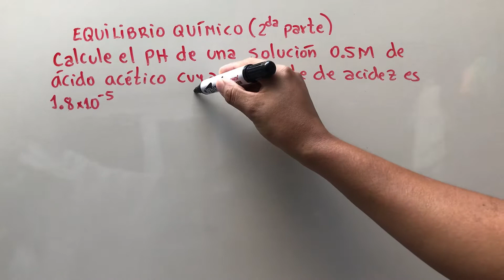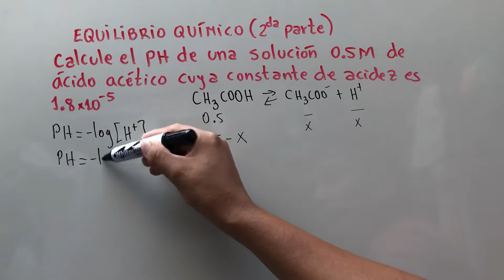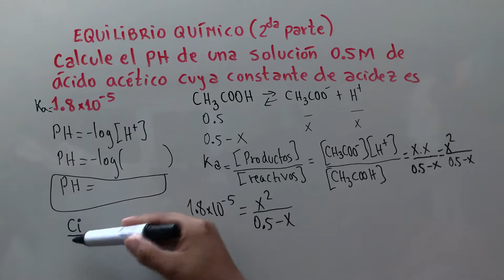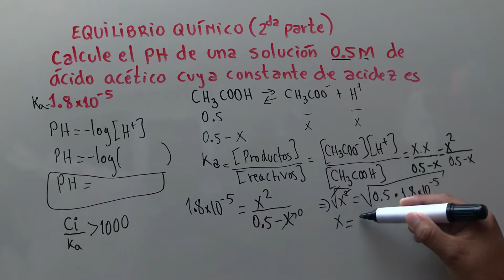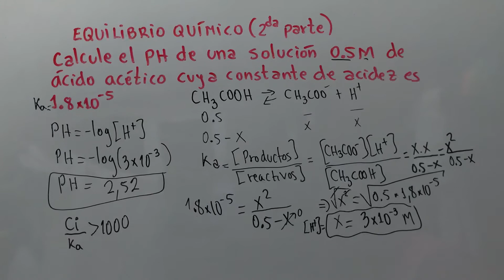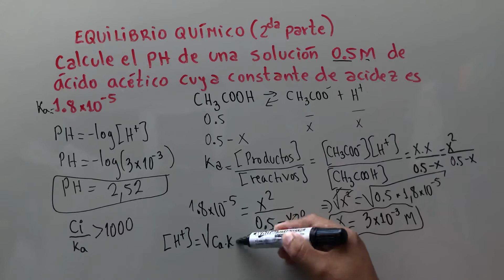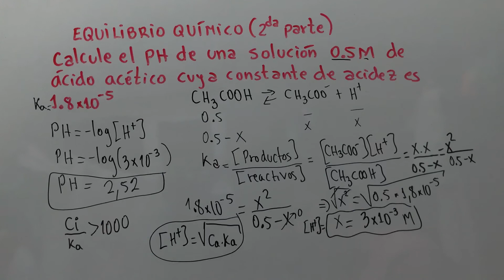PH DE UN ÁCIDO DÉBIL ÁCIDO ACÉTICO 0.5 M Y Ka=1.8exp-5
IGUALACION DE ECUACIONES QUÍMICAS

Fórmulas para soluciones

Lista de reproducción de soluciones químicas con varios ejemplos de distintos modelos de ejercicios

Lista de reproducción del tema de ESTEQUIOMETRIA con varios ejercicios resueltos paso a paso no dejes de verlo

Gases estado gaseoso ejemplos resueltos

Nomenclatura de compuestos inorganicos

Reacciones químicas ejemplos

Química orgánica básica nomenclatura